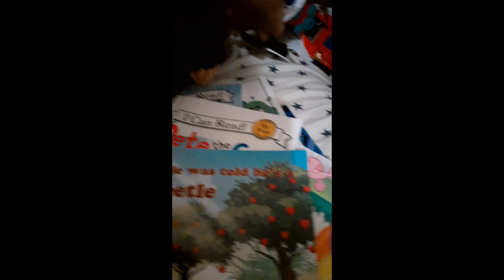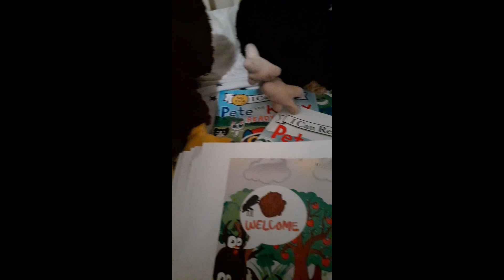Grandma trying to sleep part 3❤